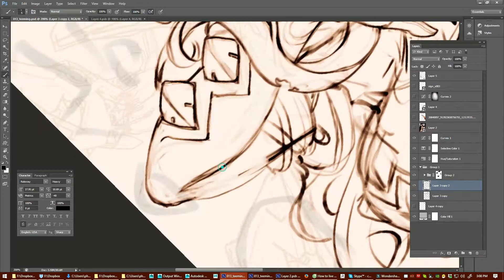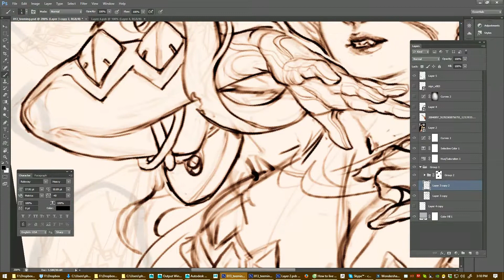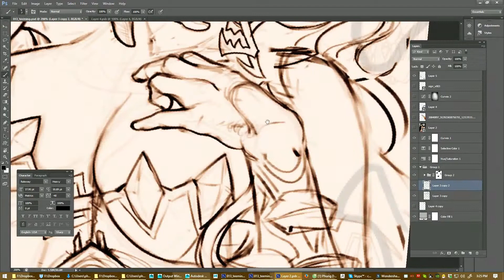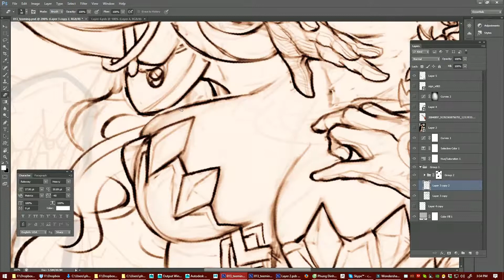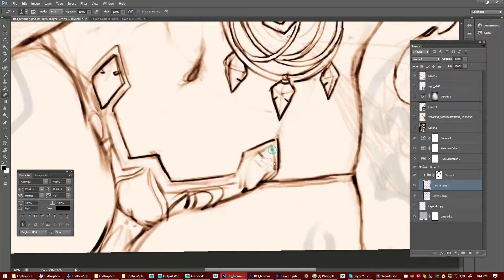pinaria Inktober Day13 trainning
recording part of my process for pinaria :) as my Inktober day 13 training teeming !